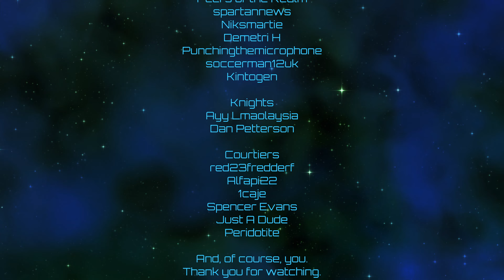Imperator: Rome | Carpetanian Envelopment | Episode 45